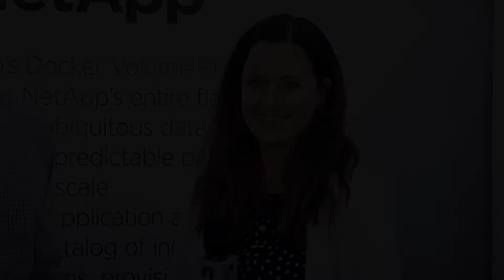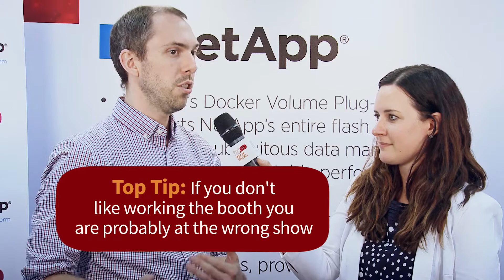PopUpTechTalks: Jonathan Bryce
OpenStack + Containers + DockerCon = this episode of PopUpTechTalks.